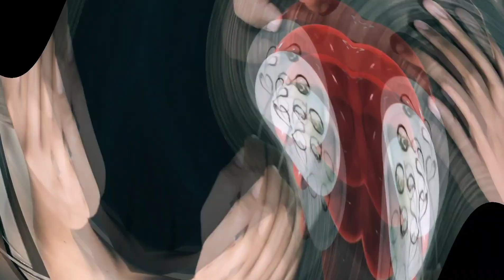Semalam - ZuhRico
Semalam
(Zuhri & lisa 10th aniversary)

music/lyrics/video director: ZuhRico
cameraman: syafizan, syazriezan, rafiewayne

Salam...
My dear wife, happy 10th anniversary,

Thanx to my son Ilhan & Daniswara, my daughter Esha sebab bagi kerjasama yg baik hahahaha... my lil bro Syafiq Zan Syazrie Zan Rafie Wayne I couldn't make it without u all...

Song: Semalam
Music/Lyric : ZuhRico
Video Director : ZuhRico
Recording studio : Dalam kereta nissan juke 🤣..
Cameraman : syafiq, syazri, rafie & car henfon holder 🤣..
Shooting location : taman kingfisher, taman awam likas, Bulatan PPNS, TheNakan Barber & Coffee

Semalam,
Cintaku masih sehangat semalam,
Tak terpadam.

Semalam,
Ku luah semua yang terpendam
Dan mendalam,

Semalam,
bahtera indah ku bina tersergam,
Tak kan karam,

Semalam,
Buangkanlah semua yang hitam,
Kan tenteram,

Aral melintang,
hadir mendatang,
Cukup kau sorang,
Membuat ku tenang,

Jutaan bintang,
Di langit terbentang
Hanya kau sorang,
Berkelipan terang,

Ku sedar ku tak sempurna,
Tak mampu janji bahagia,
Hanya yang mampu ku kata,
Susah dan senang bersama,

Tiada gunung permata,
Namun ku punyai jiwa,
Tak hanya syukur bila bahagia,
Kerna syukur bahagia tercipta.